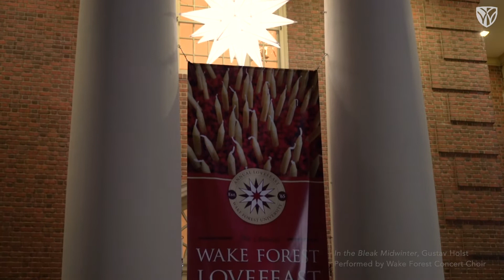Wake Forest Lovefeast 2019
"Be friendly and love intentionally, extravagantly and unconditionally. The broken world waits in darkness for the light that is within each one of us." — Rev. Victoria Lasley, WFULovefeast 2019